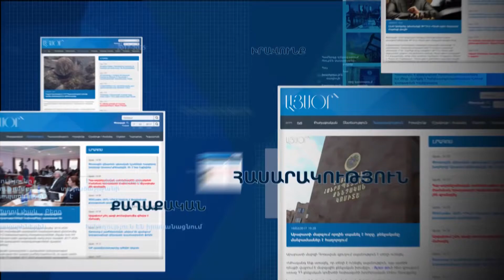Սերժ Սարգսյանի պաշտոնավարման գլխավոր ձեռքբերումը սահմանների անառիկությունն է. Արման Սահակյան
Հաշվի առնելով մեր երկրի ներքին և արտաքին մարտահրավերները՝ այս պահին, կարծում եմ,  ՀՀԿ բոլոր անդամները նպատակհարմար են գտնում վարչապետի պաշտոնում առաջարդել Սերժ Սարգսյանի թեկնածությունը, լրագրողների հետ զրույցում ասաց Պետական գույքի կառավարման վարչության պետ Արման Սահակյանը:

Դիտարկմանը, որ Սերժ Սարգսյանի այս տարիների գործունեությունը բազմաթիվ քննադատությունների է արժանացել, Սահակյանը նկատեց. «Մեր պրոբլեմն այն է, որ մենք չենք ուզում տեսնել լավը և փորձում ենք խոսել միայն վատի մասին»:

Հարցին, թե ինքն անձամբ ի՞նչ կարևորագույն ձեռքբերում կմատնանշի, Սահակյանն ասաց. «Ամենակարևոր ձեռքբրումը մեր սահմանների անառիկությունն է: Դա բավարա՞ր չէ»:

Սահակյանը նաև նակտեց, որ 2009-ից ՀՀ-ն լուրջ ու մեծ ֆինանսատնտեսական ճգնաժամի մեջ է հայտնվել արտաքին մարտահրավերների պատճառով, մինչդեռ մի շարք խնդիրներ հնարավոր եղավ զսպել:

Խոսելով այն մասին, որ երկրի ներսում տնտեսական համակարգը օլիգարխիայի ձեռքում է՝ Արման Սահակյանն ասաց. «ՀՀ կառավարությունը վերջերս տնտեսական աճի մասին խոսեց: Ես իմ գործառույթների տիրույթում կարող եմ ասել, որ 2019-ից սկսած, եթե չլինեն նորից խոչընդոտներ ու մարտահրավերներ՝ կապված համաշխարհային տնտեսական մատահրավերների հետ, մեր ժողովուրդը կզգա իր մաշկի